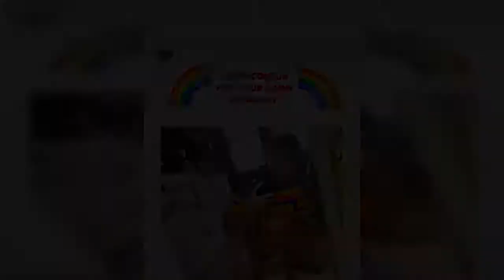Tom Daley shows off his latest crochet creation in lockdown as he dons a multi-coloured jumper while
Tom Daley shows off his latest crochet creation in lockdown as he dons a multi-coloured jumper while posing in his underwear